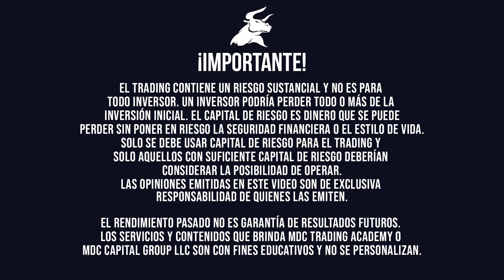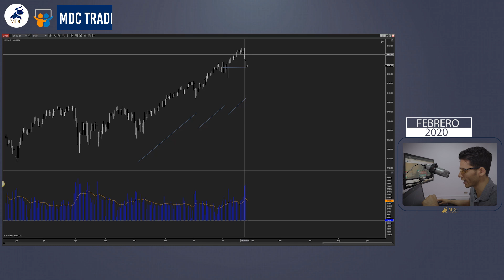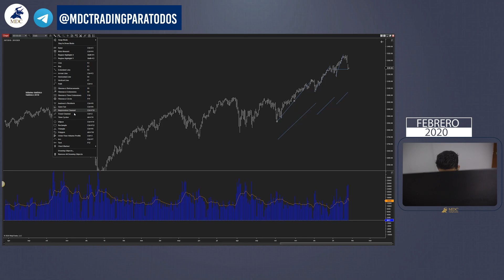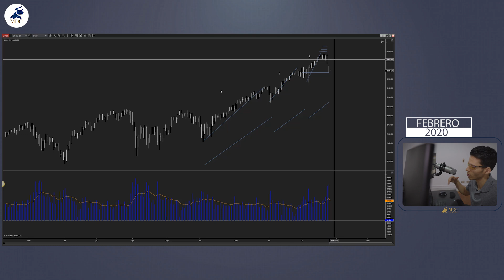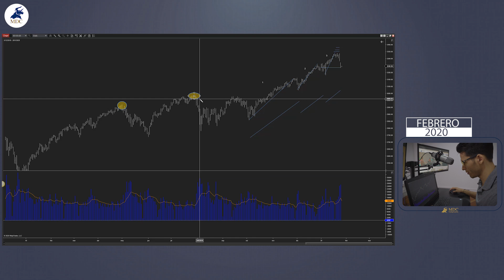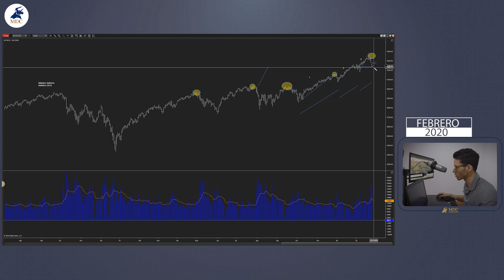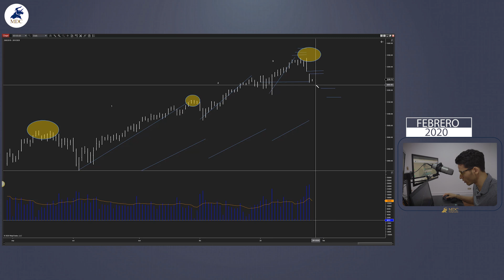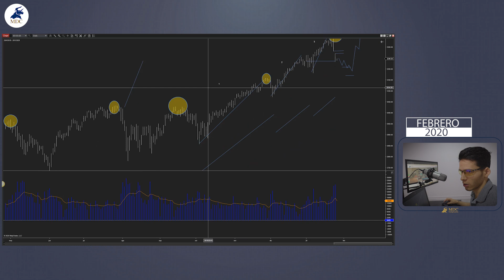🔴 Análisis y proyecciones de Trading para FEBRERO 2020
Comunidad MDC hoy Sebas Zuluaga nos entrega sus mejores proyecciones para tener un rendimiento favorable en febrero 2020, nos da sus lecturas y herramientas para traders profesionales, tenemos la oportunidad de prever y anticipar movimientos para sacar las mejores rentabilidades.

Conoce nuestros entrenamientos presenciales 2020, quedan solo 3 cupor para Ciudad de méxico, será nuestra primera ciudad, del 10 al 14 de febrero, 20 posibles ciudades haciendo Trading En Vivo:

Enero fue un mes intenso de Mercados movidos por Guerramundial y CoronaVirus, Sebas, nos hace un análisis de estos movimientos y su proyección de precios objetivos para el mes que viene, si eres o tienes la proyección de ser un trader profesional no puedes perderte esta información.

Si tienes preguntas de Trading por favor escríbenos un comentario con el Hashtag

Recibe el análisis de todo lo que puede pasar en el día en nuestro canal de Telegram

Sebastian Zuluaga, Senior Trader de MDC Trading Academy.